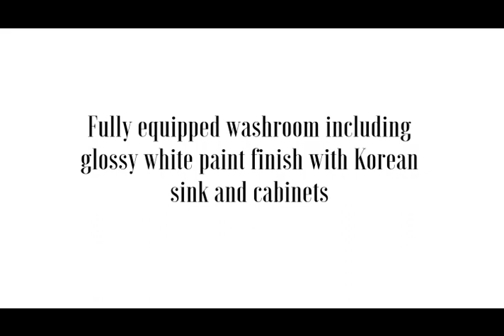Election Bus for former CM of Chattisgarh Mr. Ajit Jogi by EMT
A customized motorhome on the wheel, designed for former CM of Chhattisghar Mr. Ajit Jogi.

Within the short period of 45 days, EMT’s talented team was able to complete the modification of the bus. The bus is ready to roll with the comfortable interior and high-tech features.

Shujaat Hashmi.
Sales & Business Development Head.